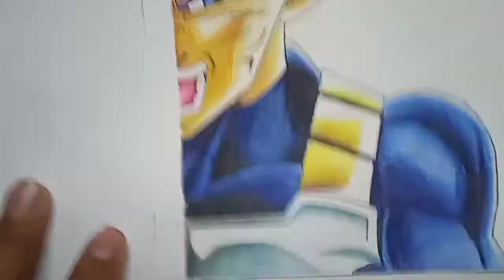Dibujando a Vegeta Ssj Blue Evolution Colaboración con Juan Art (Drawing Vegeta Ssj Blue Evolution)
Hola que tal aqui les Traigo el Dibujo de Vegeta Ssj Blue Evolution que lo dibuje con Colaboración de Juan Art que dibujo a Goku Ssj Blue Kaoiken X 20 Aquí les comparto el Link de su Canal para que vean el Dibujo Completo

Les invito a ver mí Página e Facebook Del Canal les comparto el Link

Materiales:

- Lápices de colores de 60 unidades Faber Castell

- Lápices de colores Super Soft de Faber Castell

- Tiralineas ó Estilografo de 0.2 y 0.6

-Y tu Esfuerzo XD